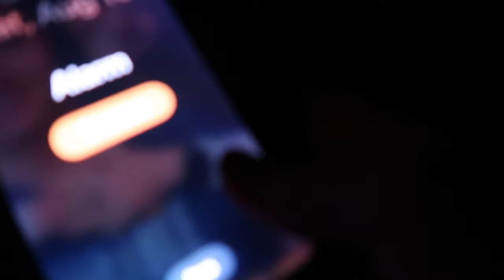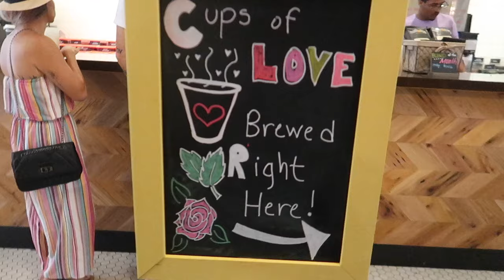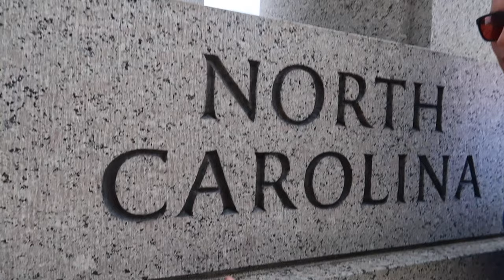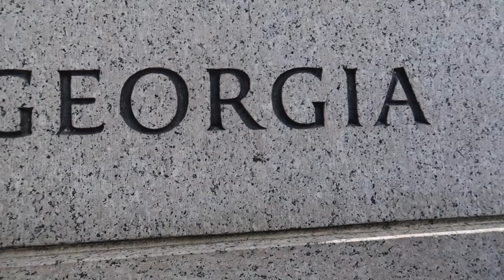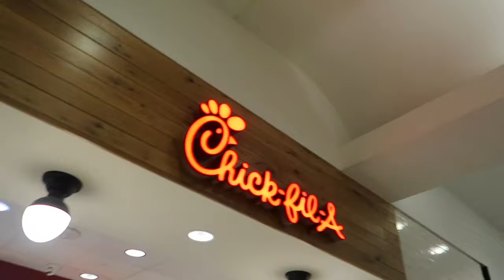Day trip to Washington DC vlog (Philz Coffee + Shake Shack)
My boyfriend and I take a day trip on the train from Richmond, Virginia to Washington D.C. We try Philz coffee and Shake Shack for the first time! We make some iconic stops at the Lincoln Memorial and the National Archives Museum. Let me know if you like long vlogs/travel vlogs like this!